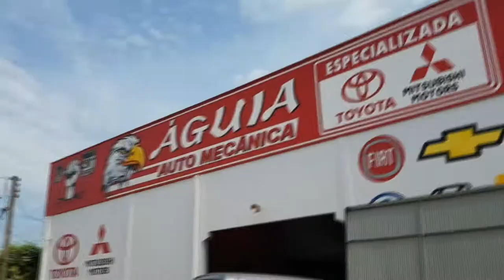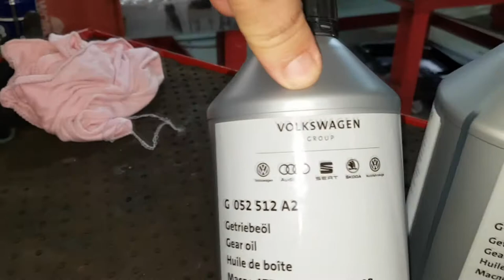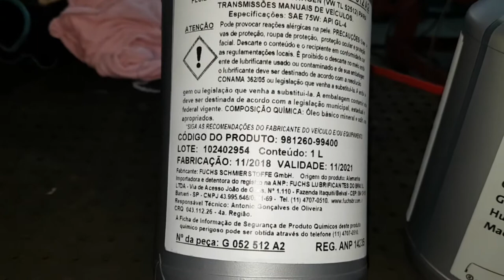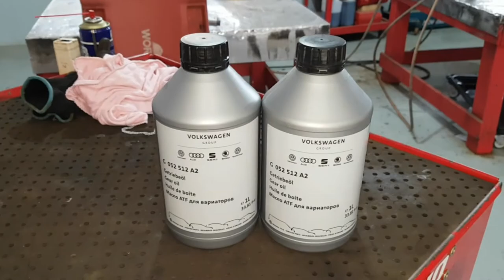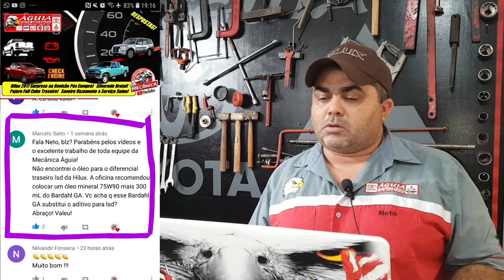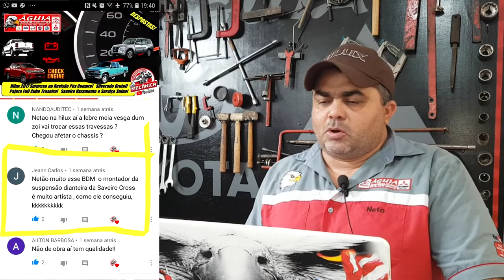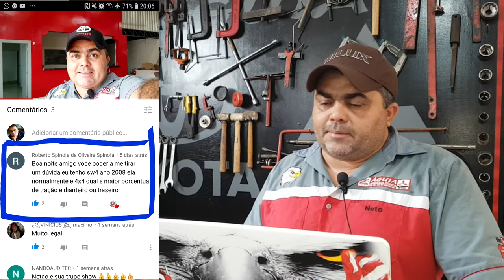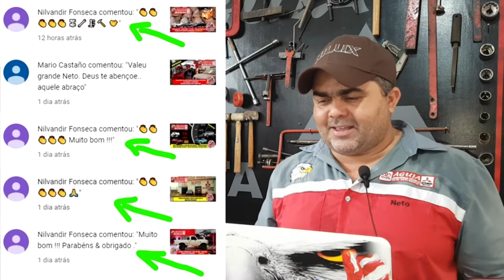EP. 215 // VISITA DE INSCRITO! COROLLA! HILUX! S-10! GOLF! SW4! HILUX REVITALIZAÇÃO! RANGER!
Hoje não escapa! (Quase escapou. rsrsrsrsrs)

Mudando um pouco a tradição, segura aí o B.D.M de Sabadão saiu no Domingão, afunda o dedo no Likão!

Agenda & Atendimento:
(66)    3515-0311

Visita de Inscrito!
Corolla! Hilux!
S-10!
Golf!
SW-4!
Hilux Revitalização!
Ranger!

E mais:
Perguntas e Respostas!
Erros de gravação! A MOSCA!